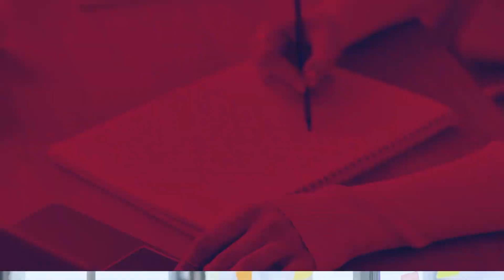Programa UMA Emprendedor - Sábado 06 de enero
En esta edición tenemos como invitada a Michael Kuryla, CEO de Destilería Don Michael, marca dedicada a la elaboración distribución de whisky andino elaborado a base de maíz morado que fue galardonado como el mejor del mundo en la competencia New York World Spirits Competitions 2022. Michael llegó desde Estados Unidos a la Merced, Chanchamayo, y quedó facinado con la variedad de productos andinos como el maíz peruano, y junto a su esposa peruana Daiana, crearon este maravilloso emprendimiento.

Sintonízanos todos los sábados a las 3:30 p.m. por PBO Radio. 91.9 FM 🎙